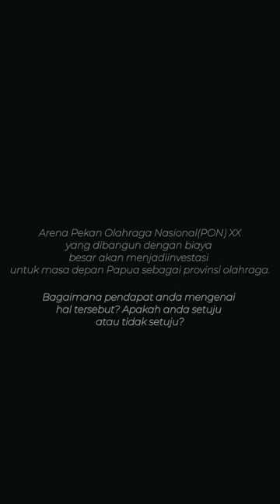Papua Jadi Provinsi Olahraga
Arena Pekan Olahraga Nasional (PON) XX yang dibangun dengan biaya besar akan menjadi investasi untuk masa depan Papua sebagai provinsi olahraga. Pemerintah Provinsi Papua pun telah membentuk tim yang bertanggung jawab atas pengelolaan venue-venue tersebut.

Bagaimana tanggapan masyarakat?